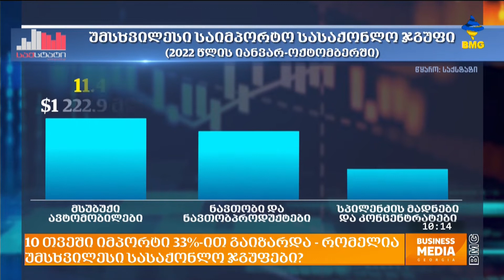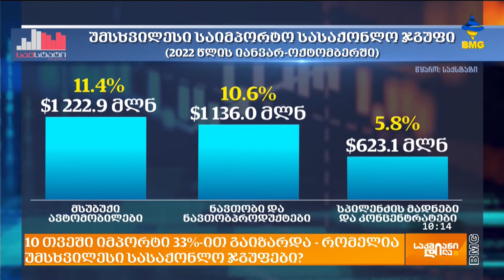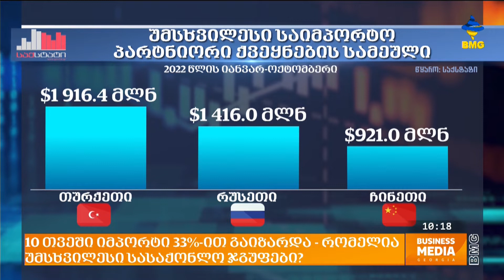როგორია იმპორტის დინამიკა?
2022 წლის იანვარ-ოქტომბერში ათი უმსხვილესი საიმპორტო პარტნიორი ქვეყნის წილმა საქართველოს მთლიან იმპორტში 67.4 პროცენტი შეადგინა. პირველ სამეულში შედის: თურქეთი (1 916.4 მლნ. აშშ დოლარი), რუსეთი (1 416.0 მლნ. აშშ დოლარი) და ჩინეთი (921.0 მლნ. აშშ დოლარი). უმსხვილესი საიმპორტო სასაქონლო ჯგუფი 2022 წლის იანვარ-ოქტომბერში წარმოდგენილი იყო მსუბუქი ავტომობილების სახით, რომლის იმპორტმა 1 222.9 მლნ. აშშ დოლარი და მთელი იმპორტის 11.4% შეადგინა. მეორე ადგილს იკავებდა ნავთობი და ნავთობპროდუქტები 1 136.0 მლნ. აშშ დოლარით (იმპორტის 10.6 პროცენტი), ხოლო მესამე ადგილზეა სპილენძის მადნები და კონცენტრატები 623.1 მლნ. აშშ დოლარით (იმპორტის 5.8 პროცენტი).

სტუმარი: ბექა კიკნაძე - GD Alco-ს გაყიდვების და მარკეტინგის დირექტორი;